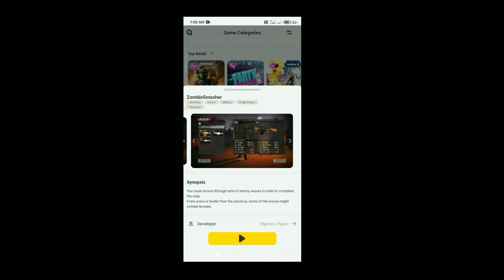Blockman go Zombie Smasher || #1 We'll Show You HOW This Machine Works?...